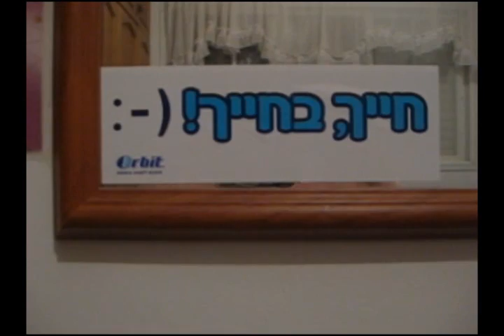Dry winter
In this video: me(Oriel), Yohai and Inon.